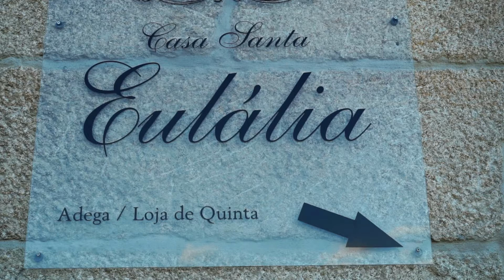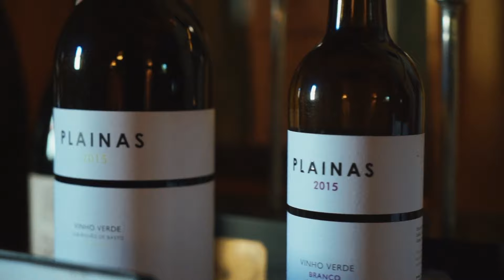Casa Santa Eulália - Da Região do Vinho Verde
A ligação à terra e o gosto que dela vem, ao longo do tempo, fez com que, em 1997, a geração “Pereira e Cunha Marques Leandro” reformulasse a propriedade e desenvolvesse o projeto do engarrafamento de vinhos com marca própria – Casa Santa Eulália e Plainas.

A tecnologia permitiu à Casa Santa Eulália enaltecer a qualidade da produção vinícola, mantendo o processo de vinificação tradicional, mantendo a cultura viva da região.